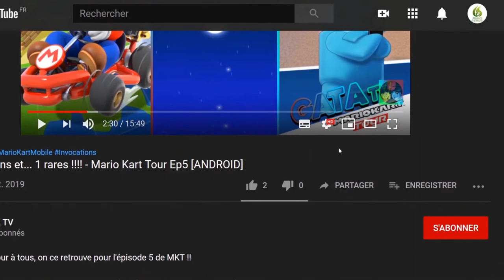Terminator Resistance PC - Sauvé par un inconnu!!! #02 [PC]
Terminator: Resistance est un jeu de tir à la première personne dont l'action se déroule pendant la « guerre du futur », le scénario apocalyptique entrevu dans les films cultes TERMINATOR et TERMINATOR 2 : Judgment Day.